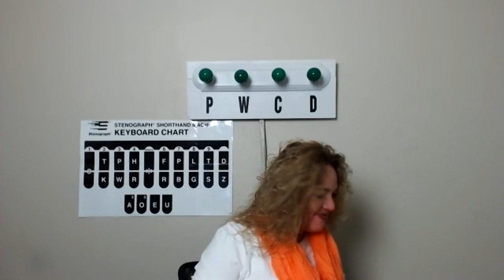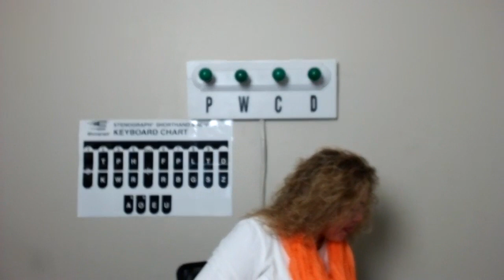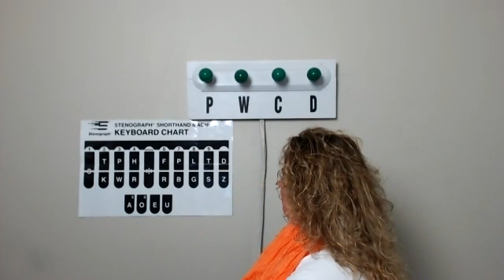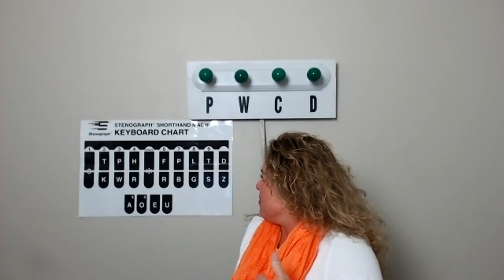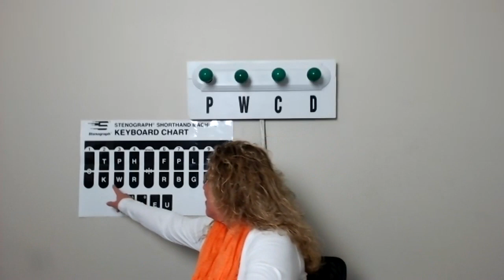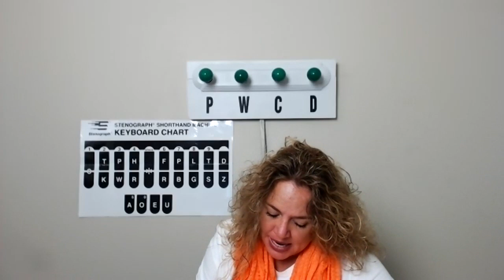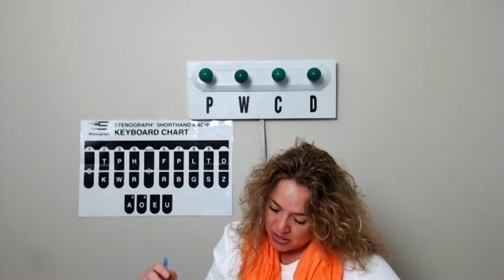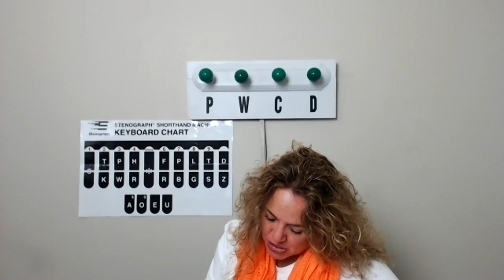Live#53 180 225WPM